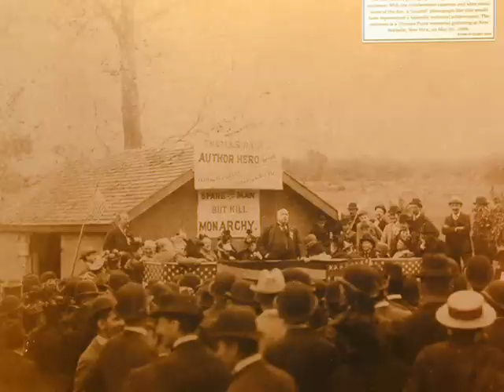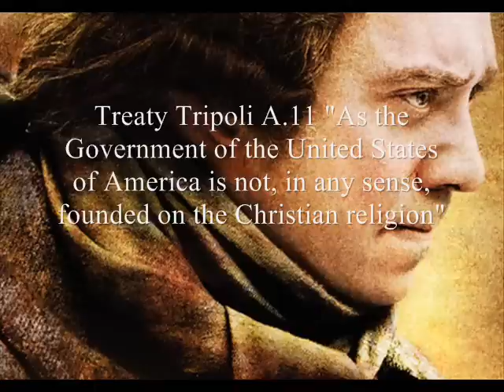America (II)The Secular Constitution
What Athens was in miniature America will be in magnitude. The one was the wonder of the ancient world; the other is becoming the admiration of the present.
Thomas Paine, Rights of Man

It was the Greek heritage of Democracy and the Roman Republic that inspired the American thinkers and revolutionaries not the Judeo-Christian Kings & the Dark Ages of Christian Europe. It was the Roman Republic of Cicero that was the inspiration not Christian Europe that ushered in more Kings and Church state power.

From the Declaration of Independence to the Constitution, the Founding Fathers looked to classical history as a reliable guide to their successful experiment in building a lasting republic.
Dr. Joe Wolverton II

Treaty of Tripoli

Article 11

As the government of the United States of America is not in any sense founded on the Christian Religion--as it has in itself no character or enmity against the laws, religion or tranquility of Musselmen--and as the said States never have entered into any war or act of hostility against any Mehomitan nation, it is declared by the parties that no pretext arising from religious opinions shall ever produce an interruption of the harmony existing between the two countries.

What influence, in fact, have ecclesiastical establishments had on society? In some instances they have been seen to erect a spiritual tyranny on the ruins of the civil authority; on many instances they have been seen upholding the thrones of political tyranny; in no instance have they been the guardians of the liberties of the people. Rulers who wish to subvert the public liberty may have found an established clergy convenient auxiliaries. A just government, instituted to secure and perpetuate it, needs them not.
[James Madison, A Memorial and Remonstrance, 1785.]

I almost shudder at the thought of alluding to the most fatal example of the abuses of grief which the history of mankind has preserved--the Cross. Consider what calamities that engine of grief has produced!
[John Adams, in a letter to Thomas Jefferson.]

History I believe furnishes no example of a priest-ridden people maintaining a free civil government. This marks the lowest grade of ignorance, of which their political as well as religious leaders will always avail themselves for their own purpose.
[Thomas Jefferson to Baron von Humboldt, 1813.]

I cannot conceive otherwise than that He, the Infinite Father, expects or requires no worship or praise from us, but that He is even infinitely above it.
[Benjamin Franklin, from Articles of Belief and Acts of Religion, Nov. 20, 1728.]